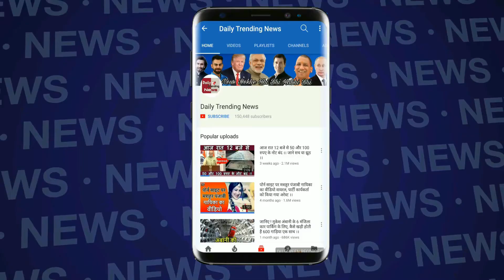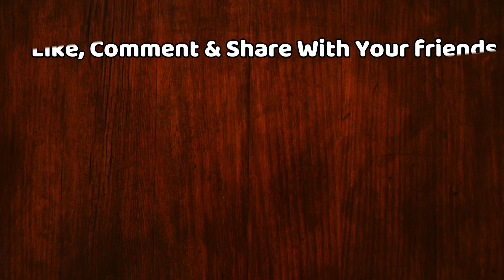वासन ने कहा, 'कुलदीप-चहल को मिले आधे विकेटों को श्रेय एमएस धोनी को जाता है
The role of two rust spinners Kuldeep Yadav and Yuswendra Chahal in Team India 's ODI series against South Africa has been very important. Both of these bowlers have so far taken 30 wickets in the six-match ODI series. The most important thing is that no batsman of South African team has played these two bowlers with confidence. Whenever captain Virat Kohli needed a wicket, both of them did not disappoint him. Former India fast bowler Atul Wasan has given some credit to wicketkeeper Mahendra Singh Dhoni for the wickets of these two bowlers in South Africa.